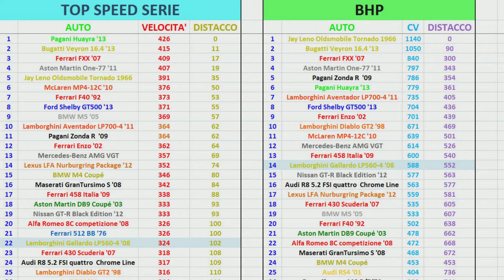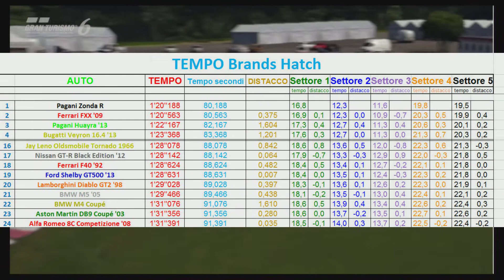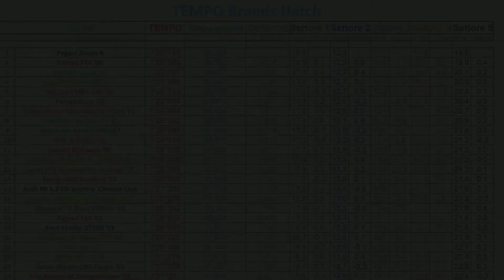Lamborghini Gallardo LP560-4 '08 - Top Speed and Test GT6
La Gallardo è un'ottima auto. Riuscirete a tirare fin da subito senza troppi problemi.